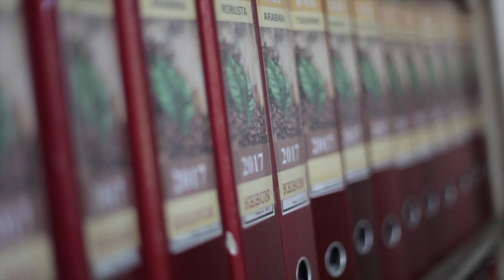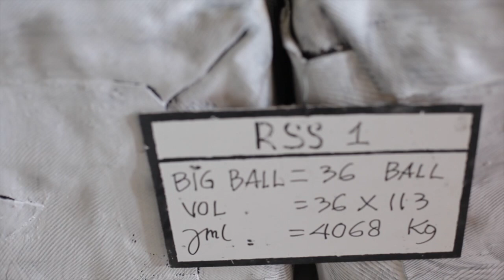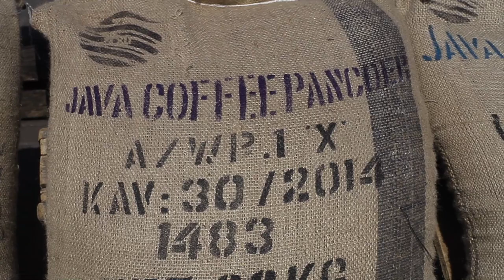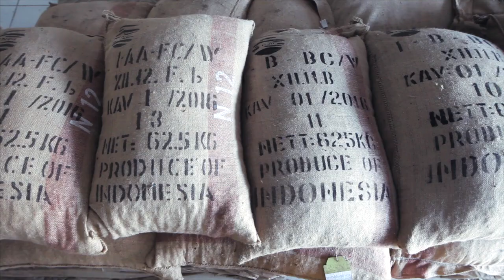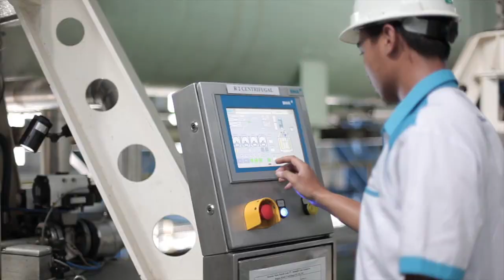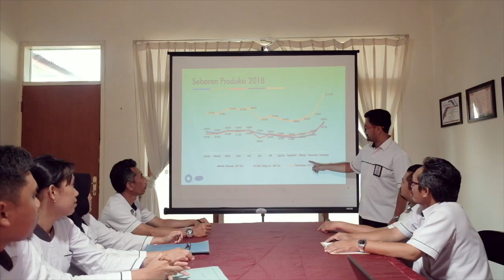(Versi Bahasa Indonesia) Company Profile PT Perkebunan Nusantara XII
PT Perkebunan Nusantara XII yang disebut PTPN XII adalah Perseroan Terbatas dengan komposisi kepemilikan sahamnya meliputi Negara 10% dan PT Perkebunan Nusantara III (Persero) 90%.